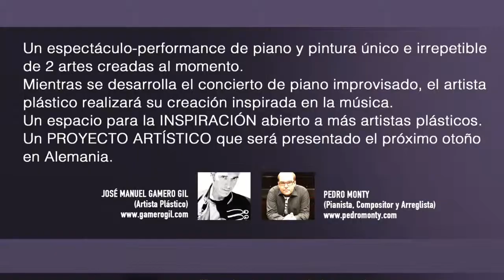SOS: Spirit of Spain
Promo ALEMANIA 2014

Gamero Gil-ARTISTA PLÁSTICO
Pedro Monty-PIANISTA